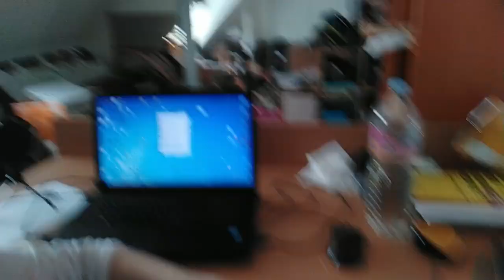Болталка от 28-04-2020 - о неработающем компе, учёбе по удалёнке и перестановке - в кратце